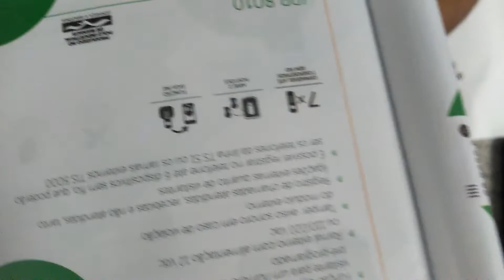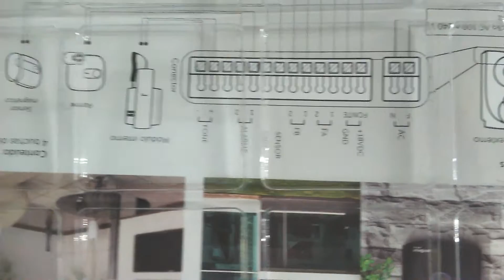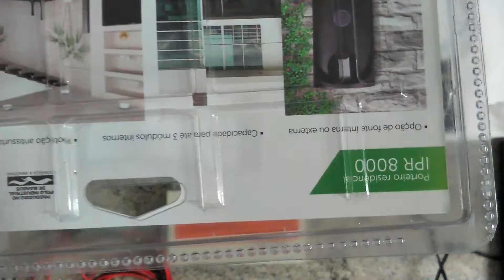Instalação do ipr 8000 Intelbras com fechadura c90 HDL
Sejam muito bem-vindos, assista até o final e veja como instalar a segunda fechadura no IPR8000.
instalandointerfone.residencial.ipr8000.

Qualquer dúvida estamos à disposição!